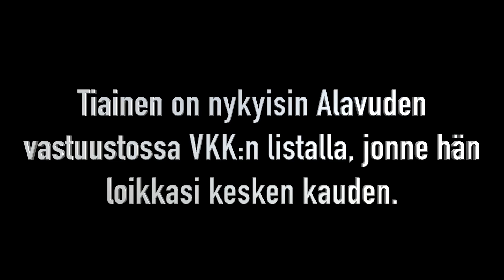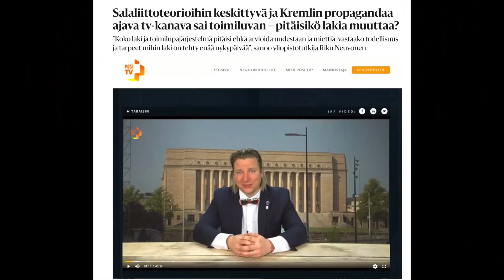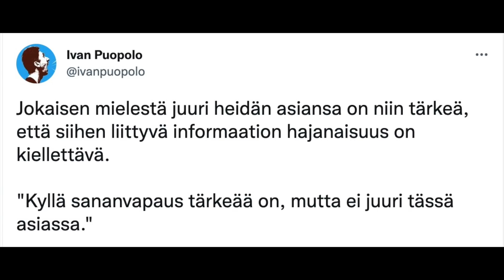"Nostamme kanteen Helsingin Sanomia vastaan", sanoo POSI-tv:n perustaja Ilkka Tiainen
Posi-TV:lle myönnettiin lyhytaikainen toimilupa, josta muun muassa Helsingin Sanomat uutisoi. Kanavan perustaja on VKK:n jäsen ja Alavuden kunnanvaltuutettu Ilkka Tiainen kertoo, että aikoo nostaa HS:n jutusta kanteen.